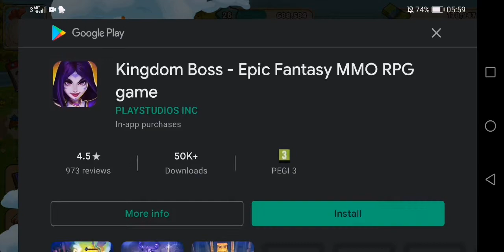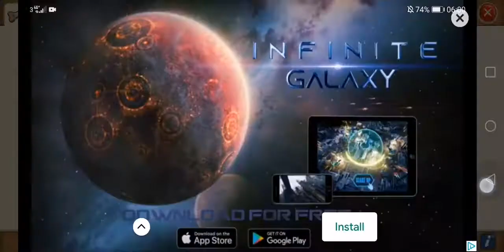Big Farm 80